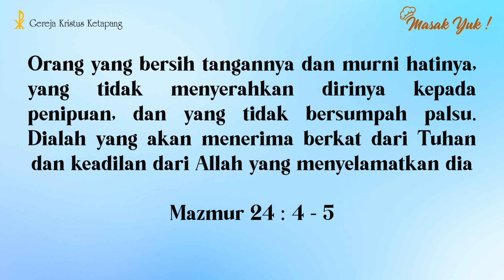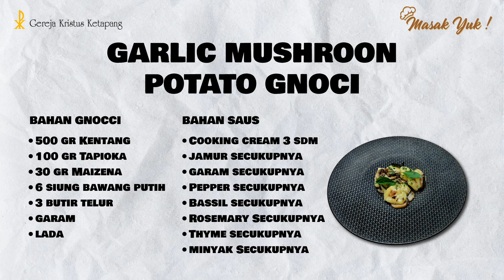Masak Yuk! - Garlic Mushroom Potato Gnocchi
Kali ini Tim Masak Yuk! mengeksplor masakan dari Italia, GARLIC MUSHROOM POTATO GNOCCHI*
Jenis masakan ini termasuk dalam jenis pasta, resep yang mudah dibuat dengan adonan kentang khas Italia apalagi ditambah tumisan jamur dan dengan saus yang lembut, cukup mewah rasanya.
Wowww .pengemar pasta, pasti tidak sabar mau mencobanya. Catat ya ……. *Masak Yuk!* bersama Kezia Amanda Kohar hari Rabu 26 April 2023 Pk. 10.00 WIB Premiere di Youtube Gereja Kristus Ketapang dan di Gereja TV